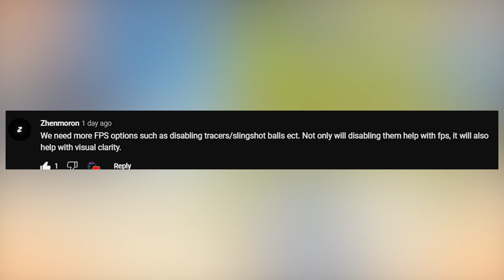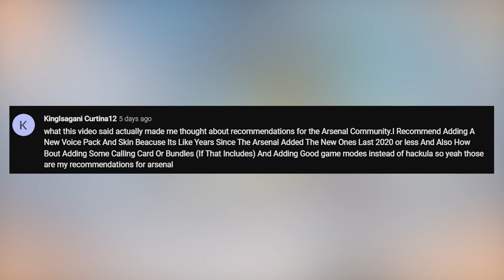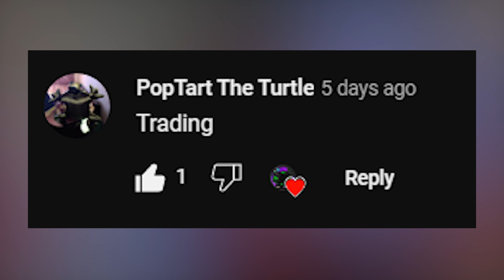*ARSENAL YOUR A2 RECOMMENDATION!* (Roblox Arsenal)